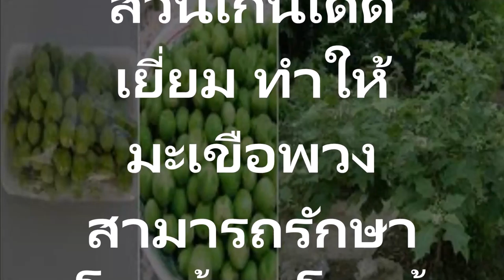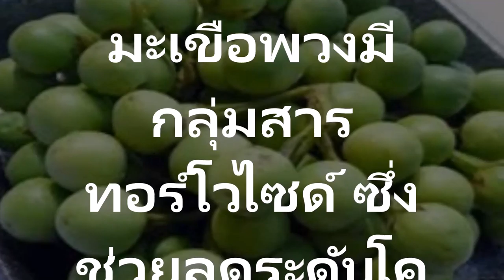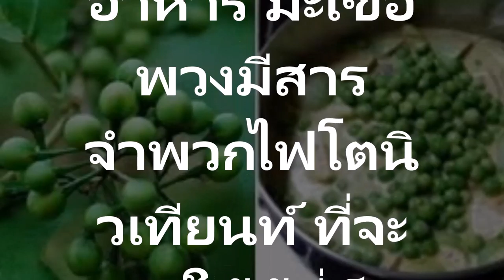ไปกินด่วน!! มะเขือพวง กินบ่อยๆ หายจาก 4 โรคร้ายนี้โรคกระเพาะ เบาหวานไขมันอุดตัน ขาดสารอาหาร